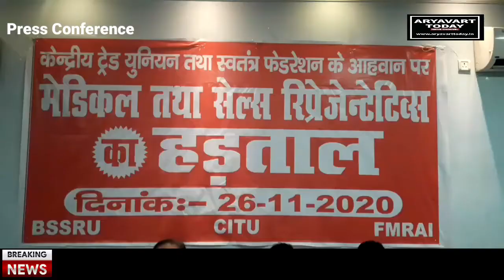ARYAVART TODAY - मेडिकल और सेल्स रिप्रेजेंटेटिव 26 नवंबर को राष्ट्रव्यापी हड़ताल में होंगे शामिल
बिहार एंड झारखंड राज्य के अंतर्गत दवा एवं अन्य उद्योग में कार्यरत 20,000 से अधिक सेल्स प्रमोशन इंप्लाइज 26 नवंबर को घोषित राष्ट्रव्यापी हड़ताल में शामिल होकर दोनों ही राज्य में कार्य को ठप रखेंगे केंद्र सरकार द्वारा बिना कोई तैयारी की घोषित लैपटॉप से आम लोगों को आर्थिक गतिविधियां पूर्णरूपेण से अव्यवस्थित हो गई है जिसके कारण हमारे देश में पहले से गरीबी झेल रही जनता को भुखमरी जैसी स्थिति का सामना करना पड़ रहा है इस माहवारी काल में अनेकों आलोक प्रिय जनविरोधी एवं मजदूर विरोधी कदम उठाए गए हैं इसे आप लोग एवं मजदूर ट्रस्ट है इन्हीं के खिलाफ आगामी 26 नवंबर 2020 को बिहार और झारखंड के सभी सेल्स रिप्रेजेंटेटिव राष्ट्रव्यापी हड़ताल पर रहेंगे